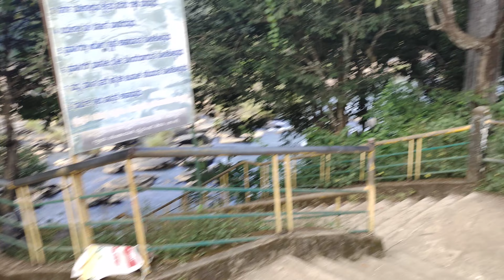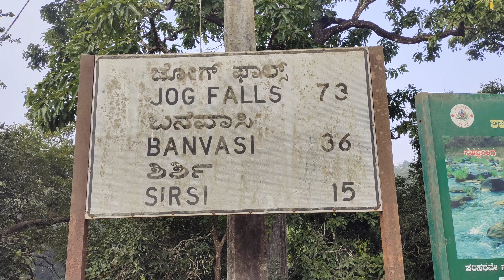Sahasralinga Sirsi Karnataka Full Tour Video In Telugu | 1000 Shiva Lingas | Suman Telugu Traveller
Sahasralinga Full Tour In Telugu | 1000 Shiva Lingas In Shalmala River | Karnataka Tourist Place | Suman Telugu Traveller

Sahasraliṅga is a pilgrimage place, located around 14 km from the Sirsi Taluk in the district of Uttara Kannada of Karnataka state in India. It is in the river Shalmala and is famous for being the location where around a thousand lingas are carved on rocks in the river and on its banks.

Thousands of shivlingas appearing in shalmala river bed due to global warming effect.
"Sahasraliṅgeśvara temple located near sirsi and is situated on the banks of the river shalmala, where a thousand lingas are found. The story goes like: After Kurukshetra war, Krishna suggests Pandavas to get "Puṣpa Mṛga" to hold Rajasooryadwara Yaga. Bhima dashed to "Mahendragiri" to fetch it. On the way he meets Hanuman taking rest, which is stretched on his way. Bhima finds it difficult to cross the tail of Hanuman and requests to remove the tail. Hanuman asks Bhima to lift tail but he struggles and fails. Later both realised that both are divine powers. Hanuman learns the purpose of Bhima's journey and offers him hair from his tail for the protection. Bhima, after reaching Mahendragiri meets pushpamruga and it agrees on a condition that it would follow him only a "manovega"-speed at which mind moves. Bhima agrees trusting the tail hair. While leading the animal, whenever Bhima finds he cannot keep the pace with the animal, he drops a hair. Strangely a "Shivalinga" appears just on the spot and Pushpamruga proceeds only after worshipping the linga. This gives Bhima sufficient time to adjust his speed. When they reach the place called "Uppinangady", Bheem finds difficult and drops remaining one thousand tail hair. A thousand lingas appear and by the time animal completes worship, Bhima safely reaches Yagamantapa. Thus it is believed that a thousand Lingas are found in the temple vicinity.One out of those Lingas found in the middle of the river sand becomes visible in the month of February.

The lingas in Uppinangady are under the river and are naturally formed, not carved.

The Shiva Lingas were built under the patronage of Sadashivarayavarma, king of the Sirsi kingdom (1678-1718). It is also possible to see many Nandi (vehicle of lord Shiva) which are carved in front of the Shivalingas.

Linga is a symbol of worship of the Hindu God, Shiva. On the auspicious day of Mahashivaratri thousands of pilgrims visit Sahasraliṅga to offer their prayers to Shiva.

Channel Name: Suman Telugu Traveller
Channel Tags: suman telugu traveller, sumantelugutraveller, telugu traveller, suman reddy, suman reddy traveller, travel vlogs telugu

About This Channel:

Hi friends, I am Suman Reddy, I am a travel vlogger with a wish to visit every country! I upload regular videos on this channel every time I travel somewhere new or exciting! I will try to gather as much information as I can get about the places I visit and bring them to you. I will be updating my equipment regularly to give you even better visuals. Your support will give me more energy to travel more.